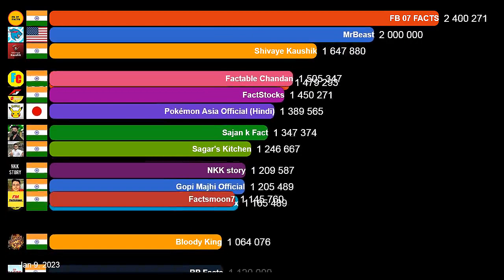Fastest Growing YouTube Channels January 2023 (Subscribers)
A visualization of the fastest growing YouTube channels worldwide in the month of January 2023.

Taiwan 1 channel
Turkey 1 channel
United States of America 3 channels
Japan 1 channel
Spain 1 channel

DATA SOURCE
- Socialblade website